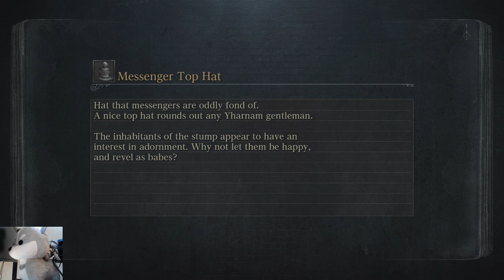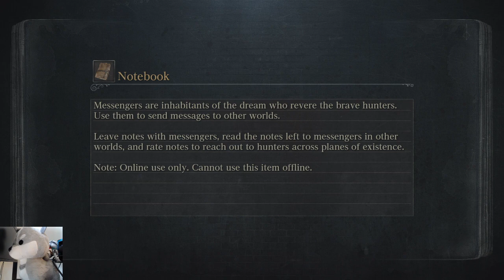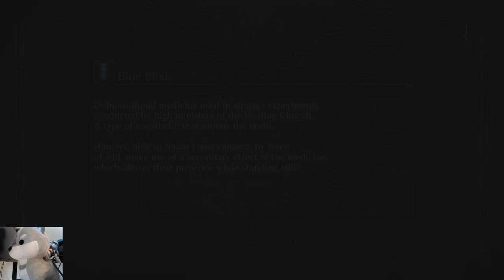Bloodborne - 12 - Granny, or Some Say Bingus...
Wherein we meet everyone's favorite Mico (sorry Micoleth)